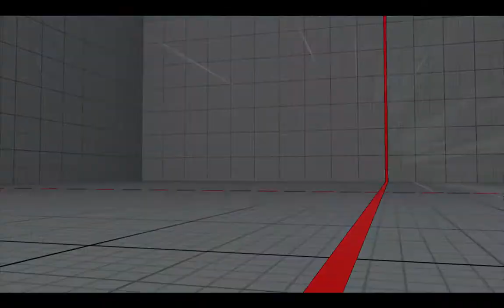【SFV】【SFRePlayer】ShowHey PC（NASH LP64744）VS A S A S E（ZANGIEF LP552705）【29170】